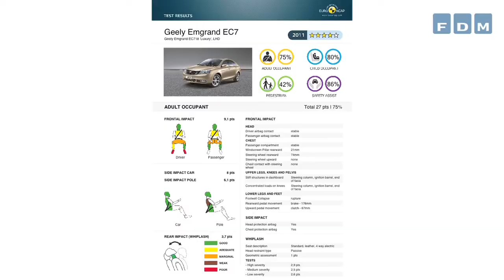Crashtest af Geely Emgrand EC7 med resultat på 4 stjerner - Euro NCAP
Geely Emgrand EC7 får 4 stjerner i crashtest. Se videoen af Geely Emgrand EC7 i crashtest her og læs om resultaterne. Se crashtesten på FDM TV

Detaljeret testresultater:
Geely er et kinesisk bilmærke, og det er første gang en model fra Geely er testet af Euro NCAP. EC7 klarede sig ikke godt i frontaltesten, hvor både fødder, ben og lår blev udsat for risiko for skader. EC7 opnåede maksimumpoint i sidekollisionstesten, mens den krævende pæletest udviste et dårligt resultat. Hovedstøtterne gav derimod god beskyttelse. Børnesikkerheden er i top, og EC7 fremviste god beskyttelse ved alle siddepositioner.Sikkerheden overfor fodgængere er middelmådig.
Det aktive sikkerhedsudstyr omfatter ESC som standard på alle biler, samt selealarmer på alle pladser. En fartbegrænser findes, men lever ikke op til de stillede krav.Geely er ikke på det danske marked.
FDM mener: De kinesiske bilproducenter fremviser bedre resultater år for år, men der er stadig et stykke vej til det niveau, helt nye europæiske biler har.